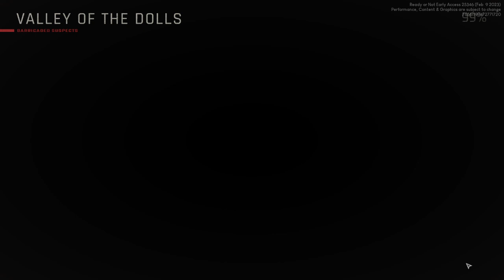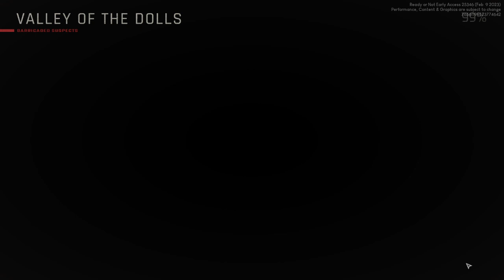Ready or Not video. Aug 11, 2023